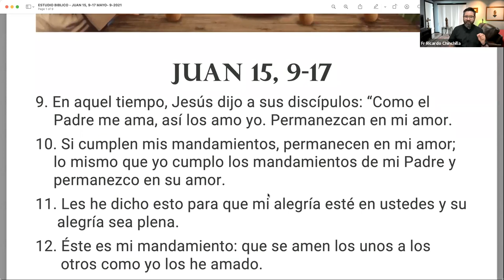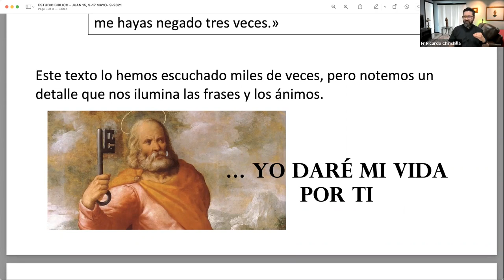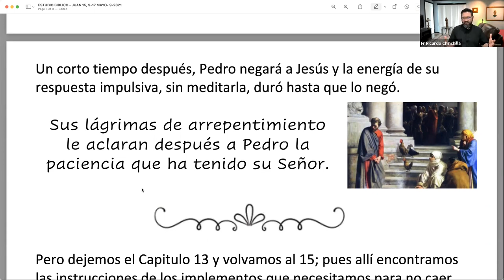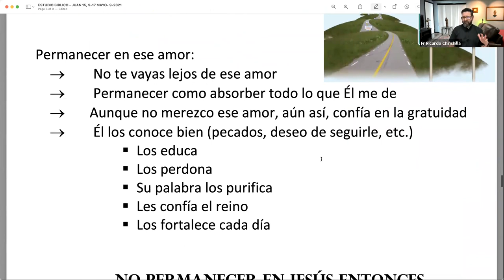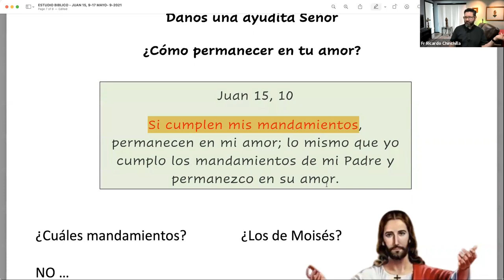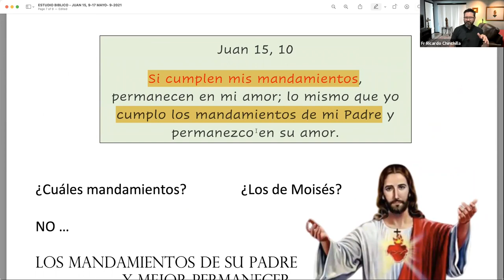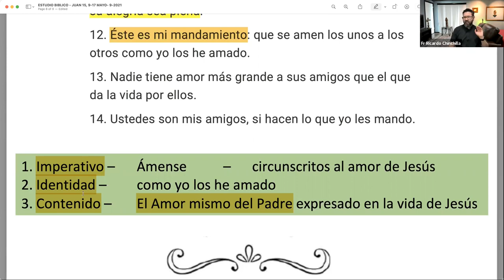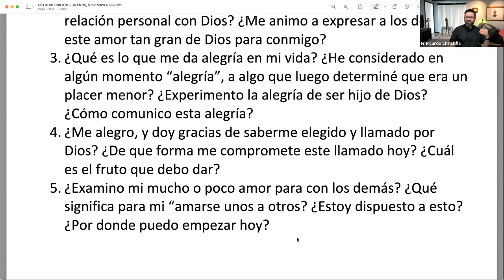ESTUDIO BIBLICO DOMINGO SEXTO DE PASCUA MAYO 9 2021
Permanecer en su amor es tener vida, es iluminar nuestras oscuridades para no dejarnos llevar por nuestras carencias y pecados; que bueno poder dar fruto en Él.

"No son ustedes los que me han elegido, soy yo quien los ha elegido y los ha destinado para que vayan y den fruto y su fruto permanezca, de modo que el Padre les conceda cuanto le pidan en mi nombre."